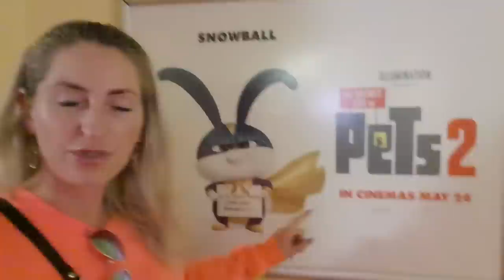💥VLOG/primark tkmaxx Co upolowałam?! Sztosowe kolczyki💥Idziemy do kina😎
ADRES do korespondencji oraz wspolprac:

Agnieszka Ciszewska
24 High Street (upper flat)
TD1 1SE  Galashiels
Scotland